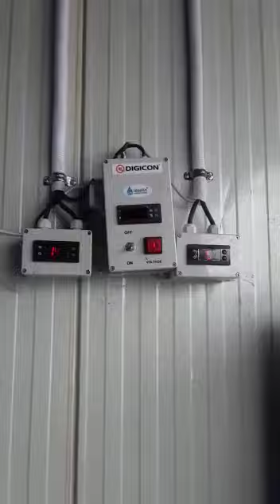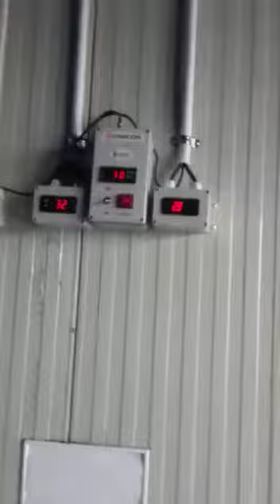Banana Ripening Chamber